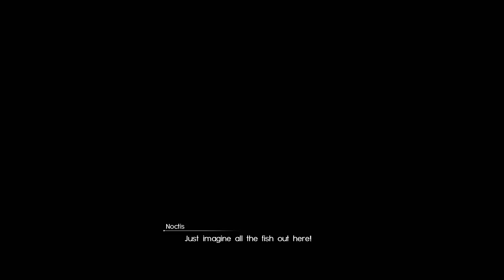bismark FF XV royal edition